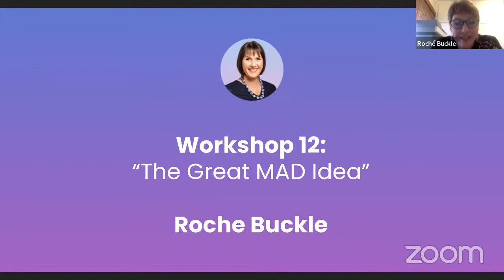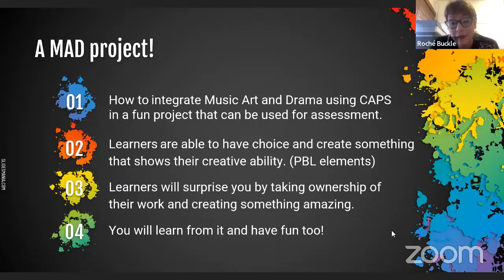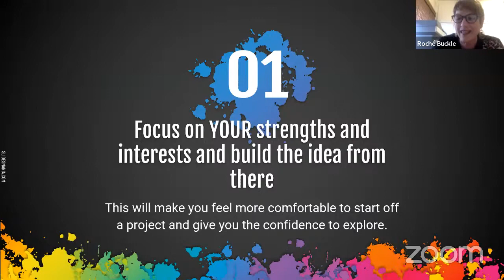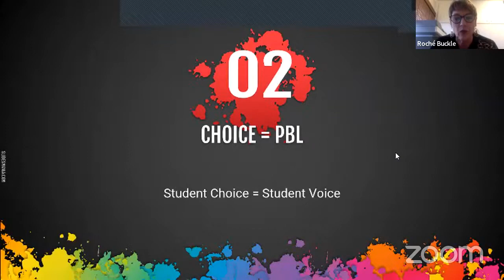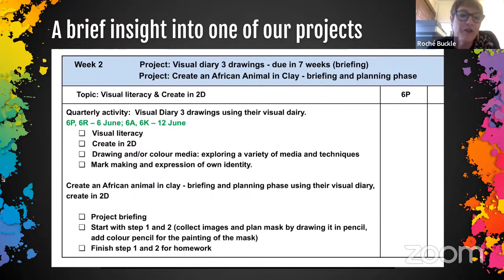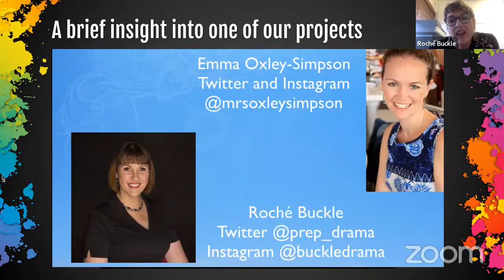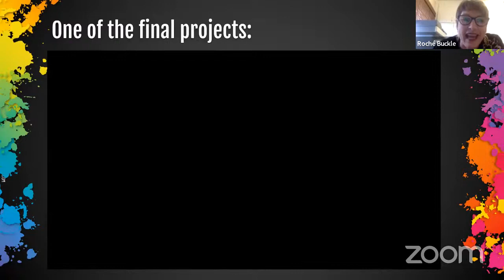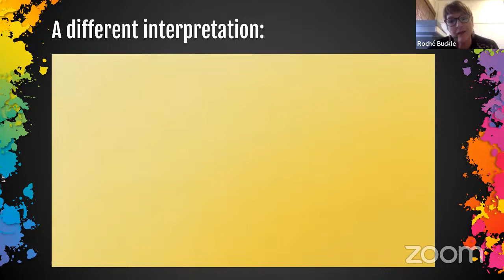Workshop 12 “The Great MAD Idea”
Presented by Roché Buckle
How to use an idea and incorporate Music, Art and Drama, with the potential of turning the idea into a PBL experience.